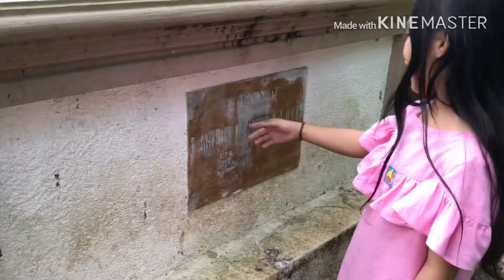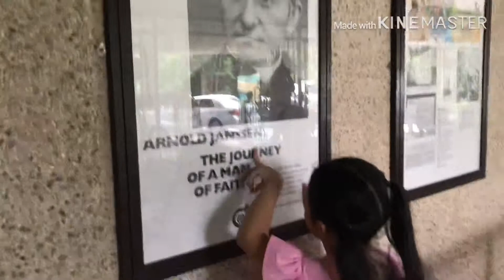HOLY WEEK | PINK SISTER CHURCH TAGAYTAY! TARA!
Samahan nyo po ako pumunta sa mga simbahan sa tagaytay 🧡